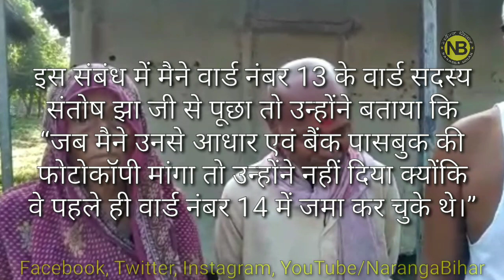नरंगा के इस गरीब ब्राह्मण की पुकार सुनिए | Please Share Naranga Poor Brahmin Story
नमस्कार,

अगर हमारा विडियो आपको पसंद आया हो तो विडियो को Like एवं दोस्तों के साथ Share जरूर करें। विडियो के बारे में अपनी राय कमेंट बॉक्स में लिखे।

हमसे जुड़ने के लिए हमारे Social Media पेज पर हमें Follow करें।